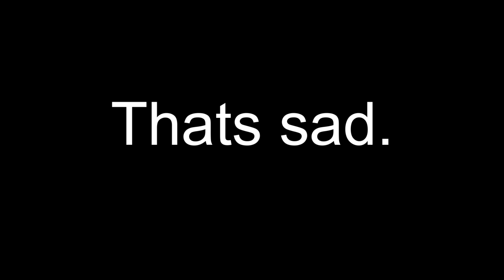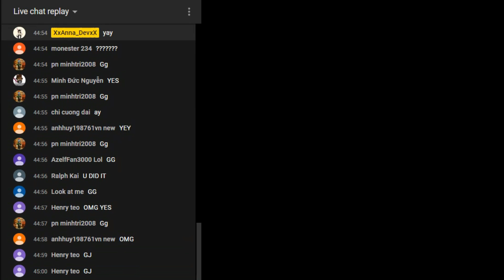(Completed) Marine Facility [Crazy] | Flood Escape 2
Info - - -

Creator(s): XxKy_lee

Difficulty: [Crazy]

Music name: sakuzyo - Imprinting